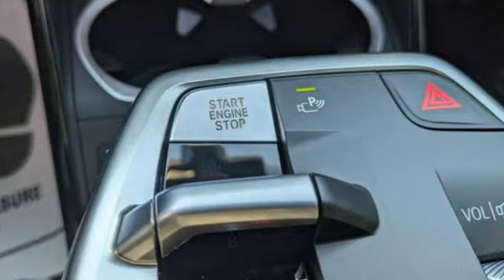New 2024 BMW X1 Raleigh For-Sale, NC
Year: 2024
Make: BMW
Model: X1
Trim: xDrive28i
Transmission: Automatic
Color: Alpine White
Interior: Black
Stock #: W404576
VIN: WBX73EF03R5Y49018

Since 1969 Leith Inc. Has Been The Name you Can Trust In the Raleigh Durham Area.

Address:
5601 Capital Blvd